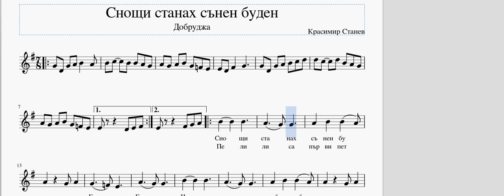нотен Снощи станах сънен буден